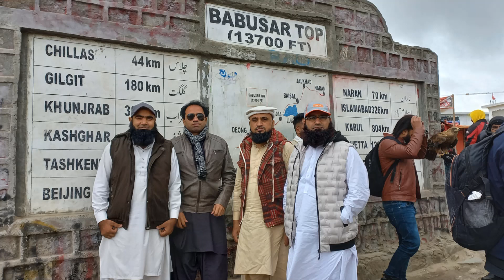Visit Gilgit and Khunjerab July 2022 Part01